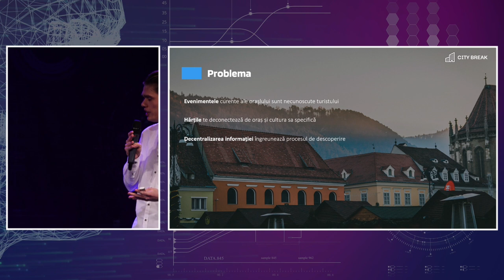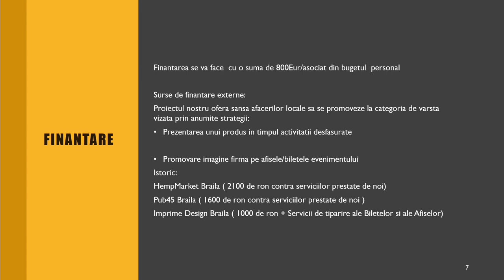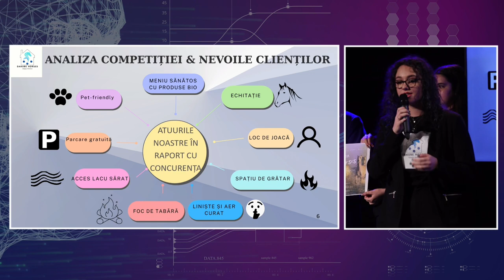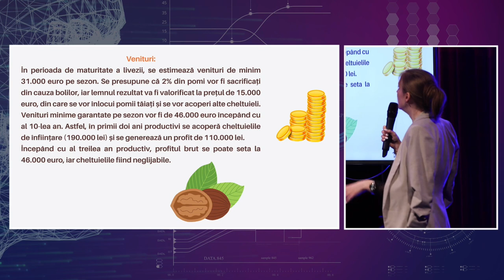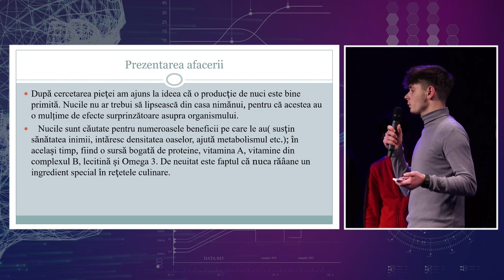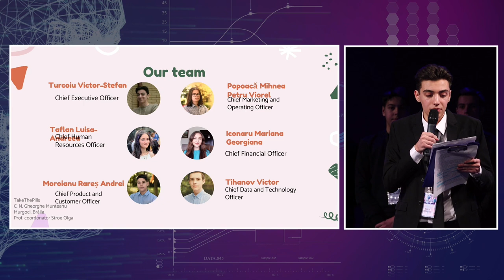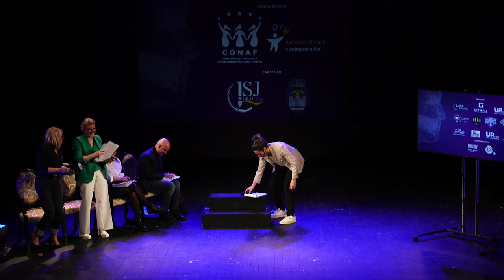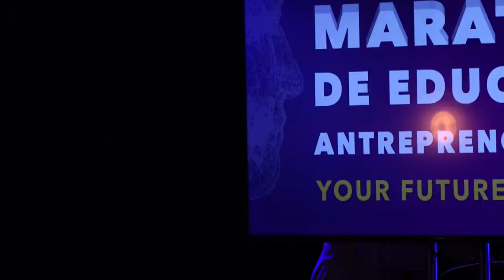Maratonul de Educație Antreprenorială - Brăila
Suntem la prima ediție a Maratonului de Educație Antreprenorială, maraton ce a debutat în data de 12 ianuarie 2023 prin desfășurarea de către antreprenori locali a orelor de educație antreprenorială în cadrul liceelor brăilene. Cu acest prilej elevii au fost invitați să participe la concursul de planuri de afaceri al cărui rezultat îl vom vedea astăzi.
Maratonul de educație antreprenorială se adresează în primul rând elevilor cu abilități antreprenoriale, profesorilor dar și antreprenorilor care vor descoperi în adolescenții înscriși la concurs angajații de mâine dar, mai ales, competiția de mâine pe piața antreprenorială. Tinerii sunt  cei cărora le vom lăsa pe mână construcția societății de mâine și este datoria noastră să îi învățăm cum. Repede, cu încredere și curaj.
Evenimentul este structurat în 3 paneluri – introducerea din partea organizatorilor, speech-uri ale unor antreprenori cu notorietate națională care fac parte din juriul concursului,  urmate de prezentările planurilor de afaceri ale echipelor de liceeni concurente iar în timpul deliberării juriului, vom avea un panel de educație vocațională.